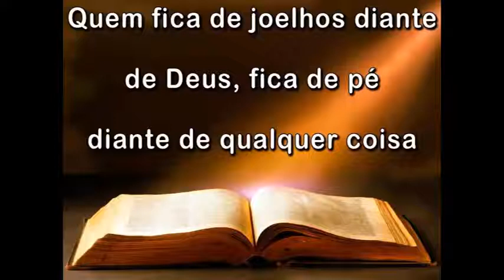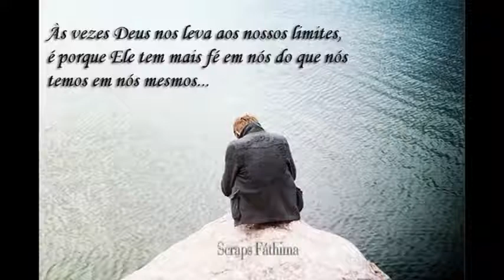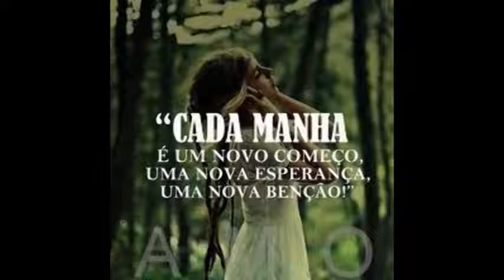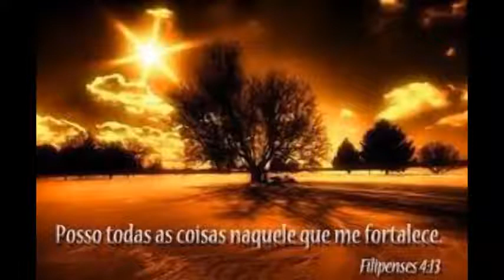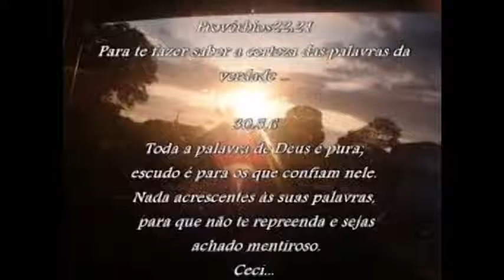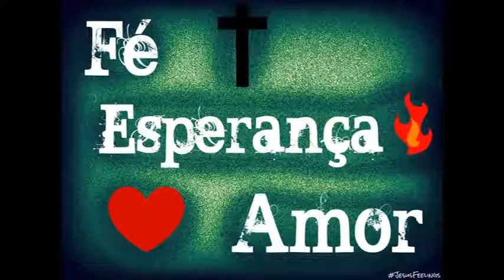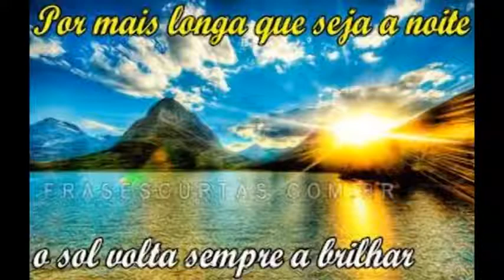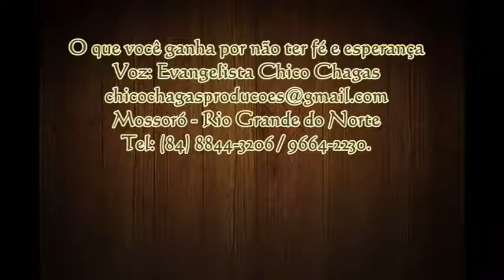O Que Você Ganha por Não Ter Fé